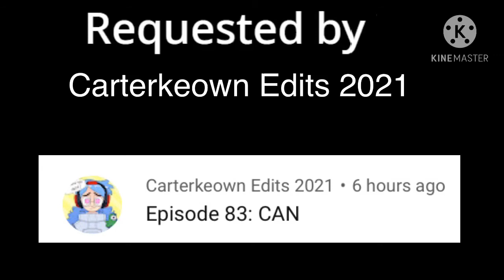(remake) Roys Bedoys Edited Episode 83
Note I have to remake it because of the wrong intro
Credit to DAM for the Video
Credit to Me for the Intro